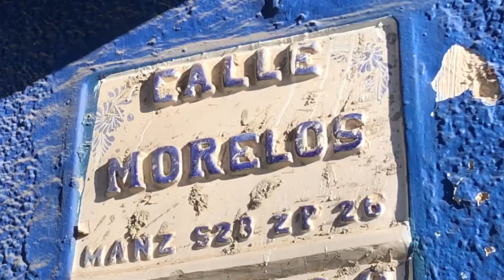Fue localizado el cuerpo desmembrado en la colonia Hidalgo de San Pedro Talquepaque